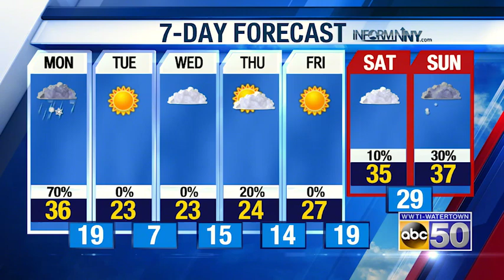North Country Morning Weather Update: 12-14-20